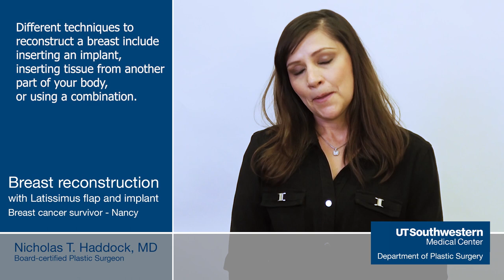Breast Reconstruction with Latissimus Flap and Implant Testimonial - short